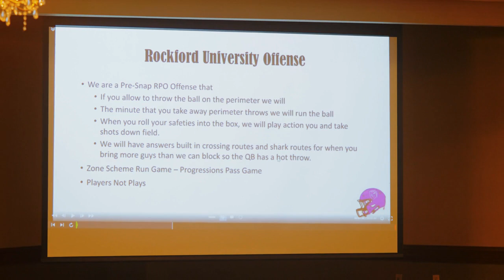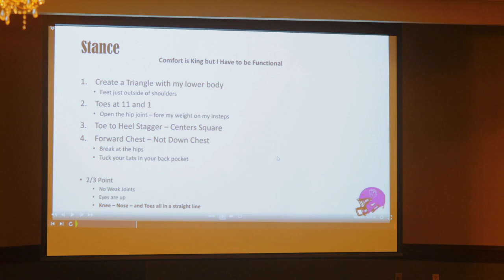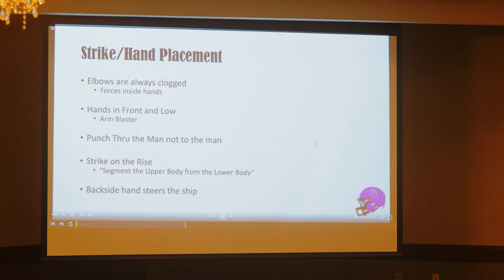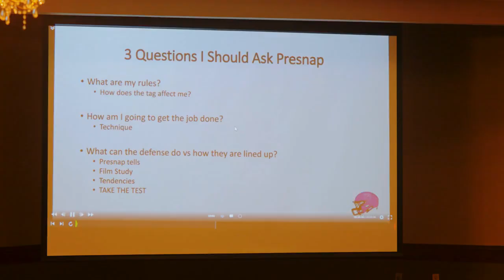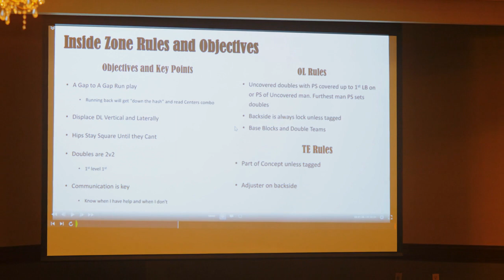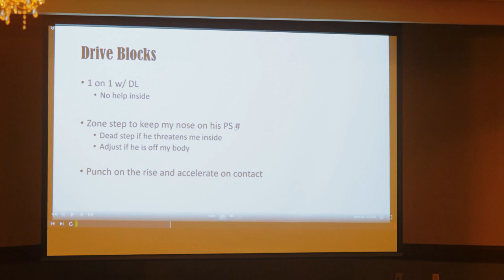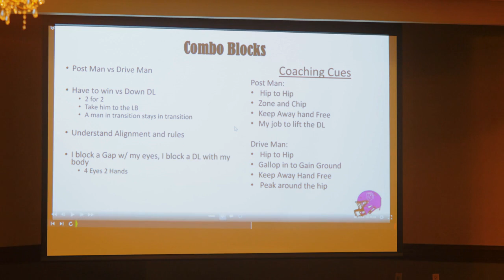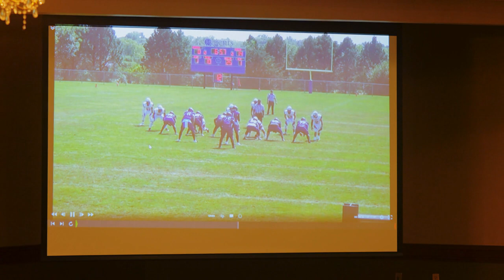Teaching & Drilling the Zone Run Scheme: Offensive Line Fundamentals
Coach Will Lawhorn, Offensive line coach at Rockford University, explains their zone scheme drills, teaching progressions, and installation process for the inside zone and outside zone run schemes. Coach Lawhorn explains the offensive line fundamentals needed to run the zone schemes successfully.

This presentation was filmed at the 2022 HogFBChat Clinic in Whitewater, Wisconsin.

Chapters

00:00 - Intro
02:30 - Fundamentals of Offensive Line Play
10:43 - Pre-Snap Front Identification
12:31 - 3 Questions I should Ask Pre-Snap
13:15 - Why Run the Zone Scheme?
14:26 - Inside Zone Rules & Objections
18:10 - Zone Steps
20:00 - Drive Blocks
23:43 - Combo Blocks
27:47 - Game Film Analysis
30:16 - Game Film (w/o Commentary)

 inside zone run outside zone drills inside zone drills